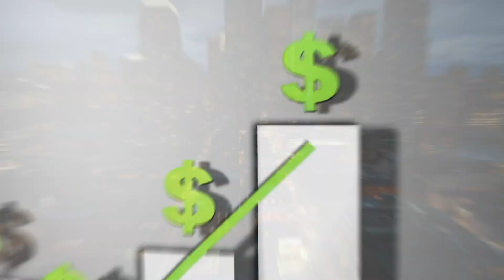S04 E14 - My Thoughts on Real Estate & Entrepreneurship with Jeff A.D. Martin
In this episode, Jas is a featured guest on Jeff A.D. Martin's Motivating From The 6 podcast. Jas provides insight on the real estate market, with tips and tricks on getting started all the way to establishing yourself as a landlord. He offers up tactical practices to build on success and how to develop strong client engagement.

Follow Our Guests:
Twitter: @jeffadmartin / IG: @jeffadmartin

Join the REC Experience TEXT Community today!

REC MEDIA SQUAD:
Clemente Alves - Multi-Media Specialist & Content Creator
Stephen Rochester - Digital Marketing & Content Creator
Spencer Maxwell - Copywriter